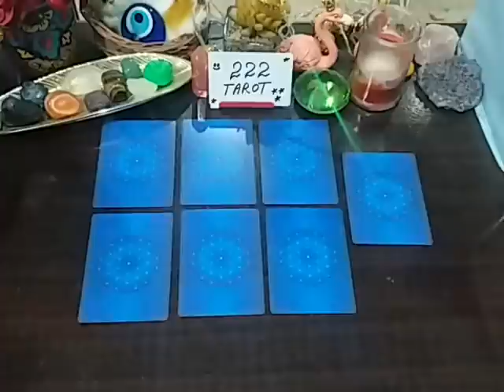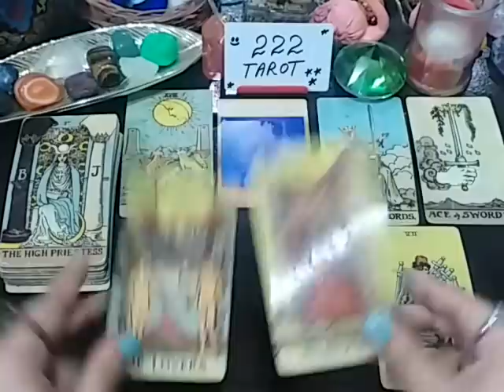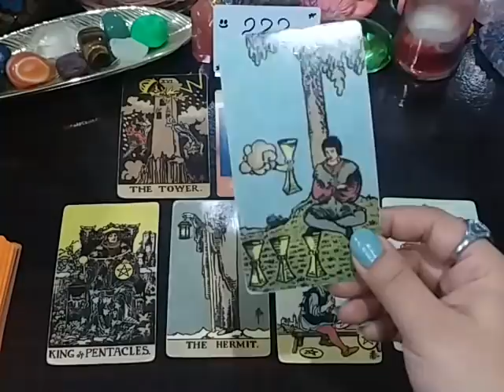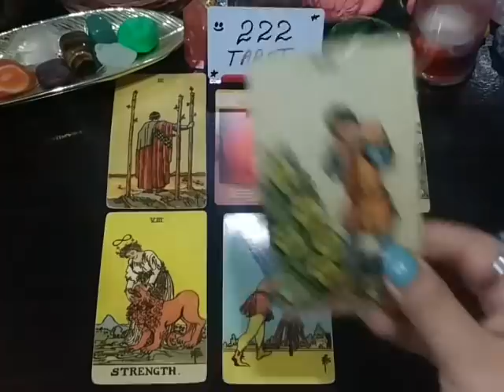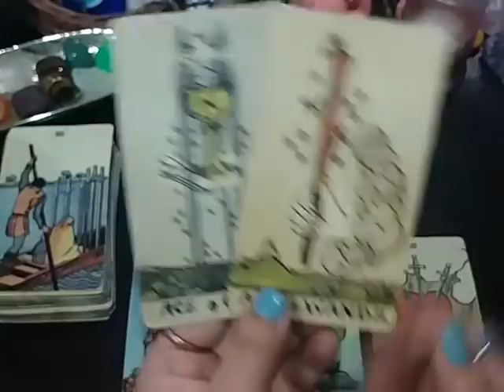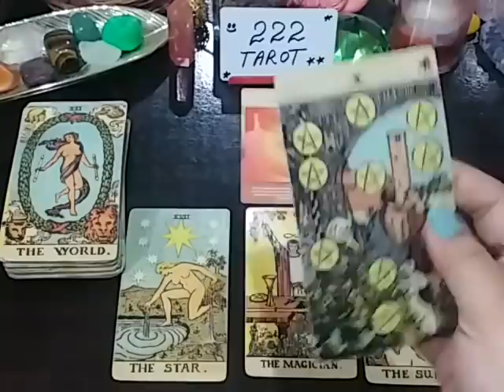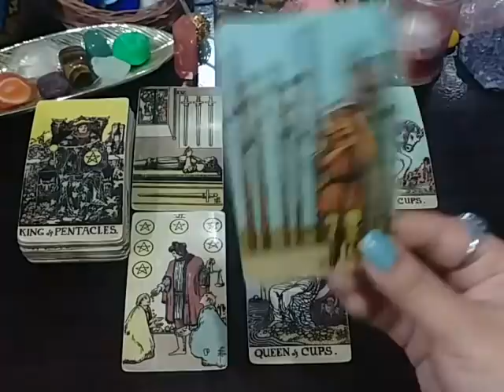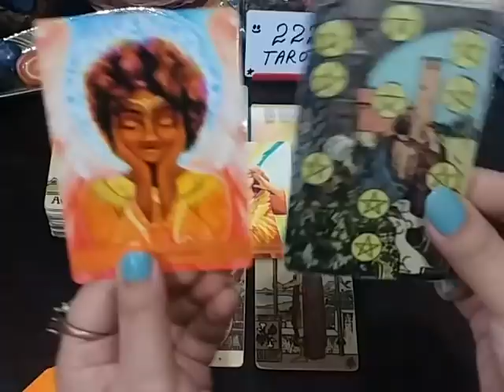HINDI 🔮 WHICH CHAKRA IS BLOCKED - HOW U CAN UNLOCK & IMPROVE UR LIFE 🌞 ABUNDANCE LOVE SUCCESS 🌴🙏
Pile1 🔮 2:08
Pile2 🔮 11:14
Pile3 🔮 19:18
Pile4 🔮 27:14
Pile5 🔮 34:45
Pile6 🔮 40:36
Pile7 🔮 48:53

TM 🌸